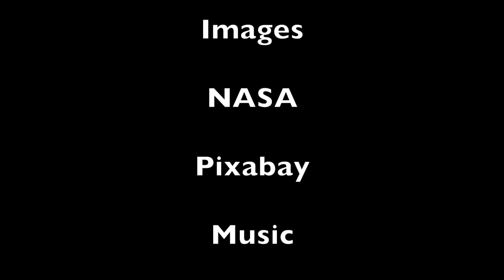KIC 8462852 Tabby's Star Update for June 13, 2018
Yet another update on KIC 8462852 or Tabby's Star for June 13, 2018.

Papers:

"A 1,574-Day Periodicity of Transits Orbiting KIC 8462852", Sacco et  al, 2018